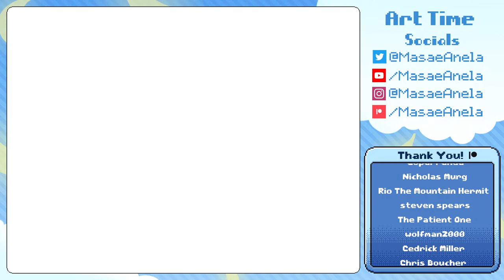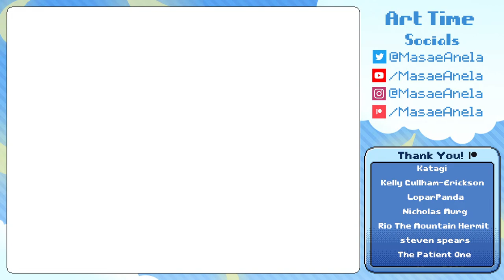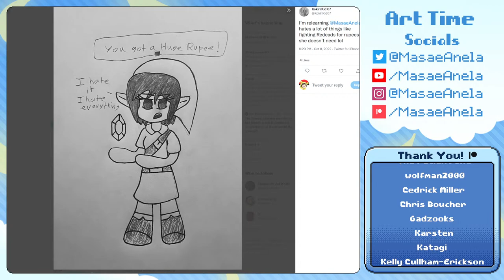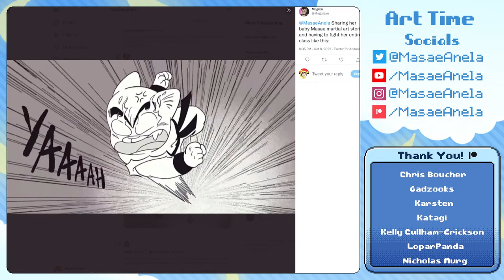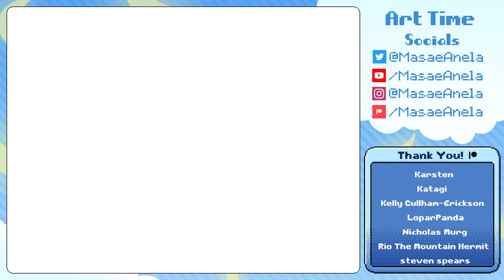First Youtube Stream!! First Ocarina of Time Randomizer!!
Happy to be taking a peek into what Youtube Streaming is like!!
There are a bunch of ways to support if you'd like!
• Becoming a member gets you Discord access, Banana Badges, and custom emotes around the channel!

All completely optional, but very much appreciated! The most important thing is that you get cozy and enjoy the stream.